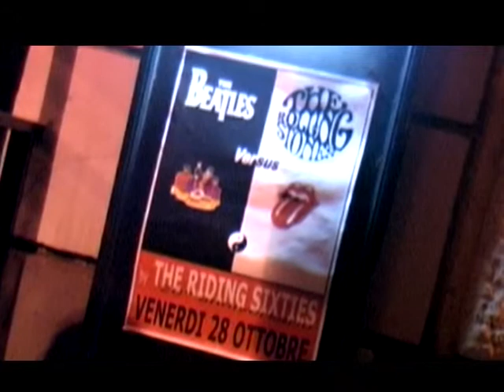The Riding Sixties